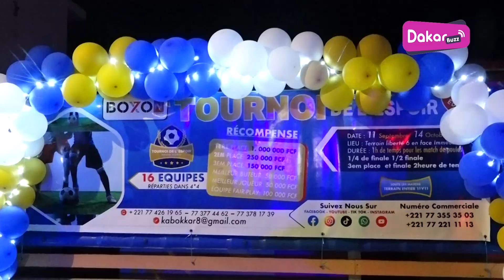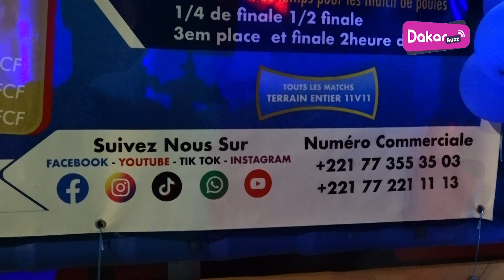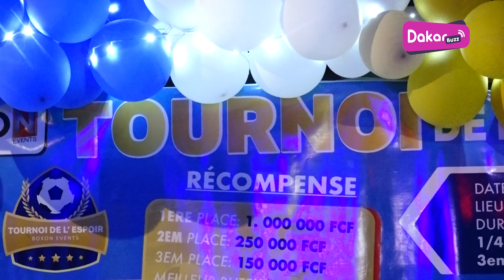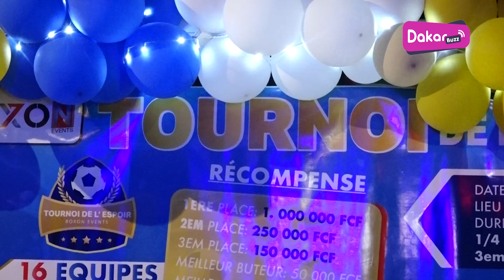Tirage au sort tournoi de l'espoir, 1.000.000 fcfa à gagner